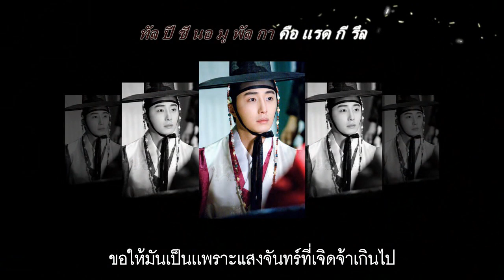[Thai sub + Karaoke] OST. The Moon That Embraces the Sun : I Hope It's Not (아니기를)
I Hope It's Not (아니기를) คาราโอเกะ แปลไทย
OST. The Moon That Embraces the Sun ( 해를 품은 달 / The Sun and The Moon / Haereul Poomeun Dal /月亮怀抱太阳)
Artist: Lee Ki Chan (이기찬)

Karaoke Lyrics by Aloha
Thai Translation & Karaoke Time by PuppiJins